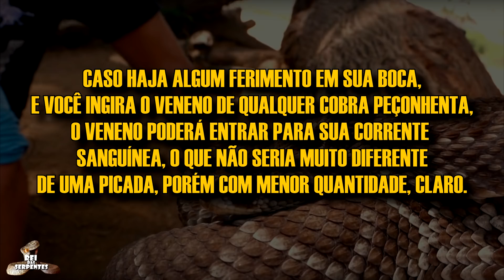VENENO DE CASCAVEL, NA LÍNGUA DO REI